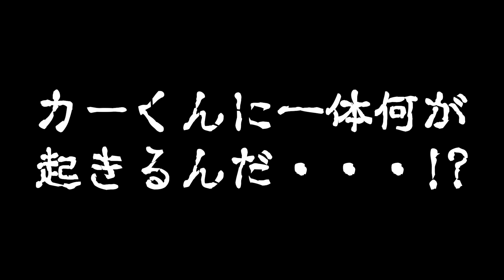「仮面ライダー ビビビのビビルゲイツ」にカーくん参戦！！ 夢の共演を実現だ！！【てれびくん９月号応募者全員サービスDVD】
小さい頃から仮面ライダーに憧れていたコロコロカーくん
絶対に会いたいという願いがまさかの実現！！

共演を果たすために向かった先は夜の学校！？

ここで一体何が起きるんだ！？！？

続きが気になったキミは発売中のてれびくん9月号応募者全員サービスDVD
「仮面ライダー ビビビのビビルゲイツ」をGETしてね！！

▼てれびくんオフィシャルサイトはこちら！